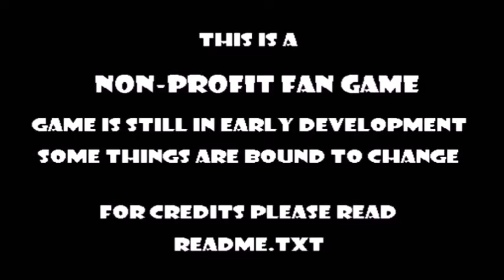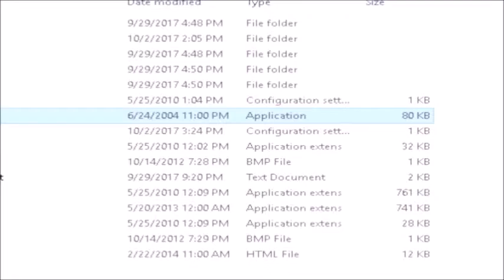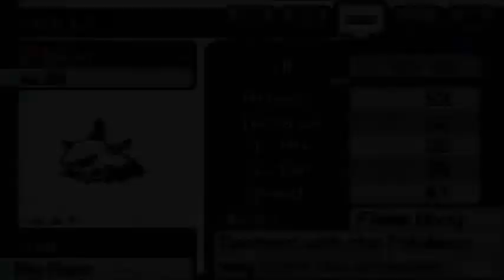Pokemon Conspiracy - Part 13 - "MOM'S GRAVE" (POKEMON FAN GAME)